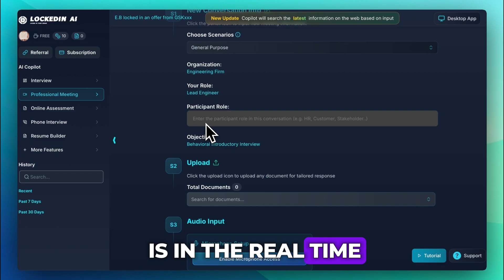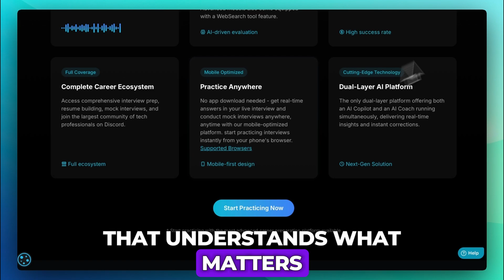LockedIn AI Review (2025) - Important Things to Know!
Is LockedIn AI the ultimate interview and meeting assistant in 2025? In this review, we explore its real-time coaching capabilities, AI-driven resume builder, coding copilot, and multilingual support. Discover how LockedIn AI can enhance your interview preparation, provide instant feedback, and assist in various professional scenarios. We also discuss potential drawbacks, such as the need for a stable internet connection and the requirement of a desktop app for full functionality.